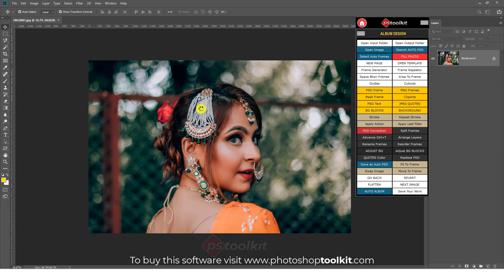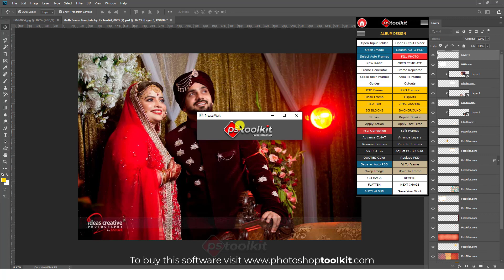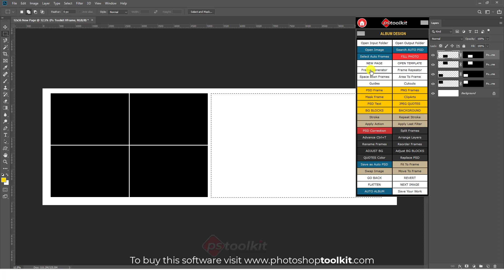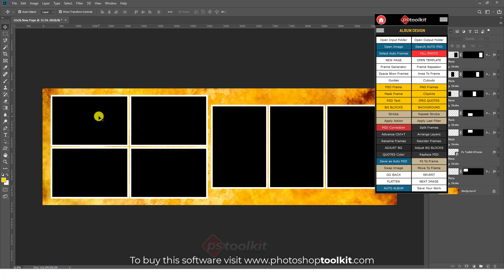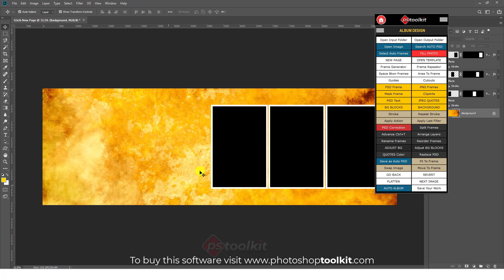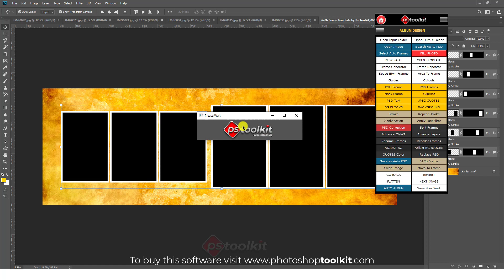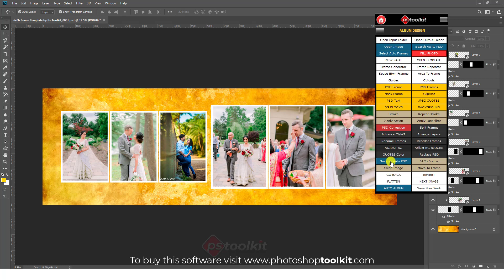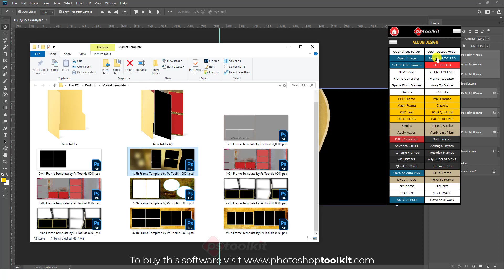Normal To Auto psd